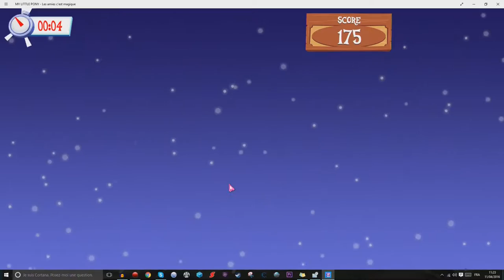ep16 my little pony : les amies c'est magic. encore plus de sous